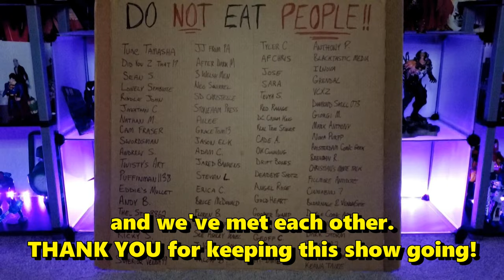Venom Vlog #733: Besides Carnage, who should be in Venom's Rogue's Gallery?